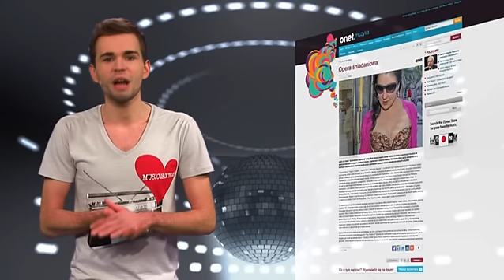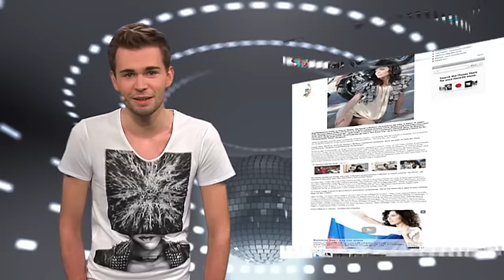Flash Muzyczny - Podsumowanie tygodnia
Przyszłość Ich Troje zagrożona, Robert Jankowski zarobił najwięcej ze wszystkich muzycznych show, a dziewczyna zdradziła sekret Hasselhoffa. Poznaj najważniejsze wydarzenia muzyczne tygodnia.